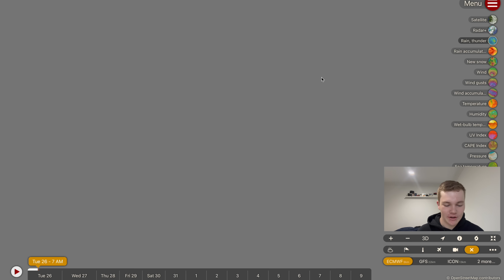A Powerful Extratropical Storm is Forecast to Blast Southern Australia Later this Week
A week of wintery weather is forecast across south eastern Australia beginning tonight, with storms, showers, cold fronts and snow forecast to extend across Tasmania, Victoria, South Australia and New South Wales. Up to 250mm is forecast in Tasmania, up to 70cm of snow is forecast across the NSW/Victorian high country, and then on Friday with the approaching significant cold front from the southwest, winds up to 130km/h will be possible across southeastern OZ through the Bass Strait. Severe weather is highly likely to occur.

Video Chapters:
Introduction: 0:00
Massive Low South of Australia: 0:37
Friday Night Strong Storm Forecast: 4:20
WA Storms and Showers: 12:25
North Queensland Heavy Rainfall: 14:19
Closing Messages: 16:28